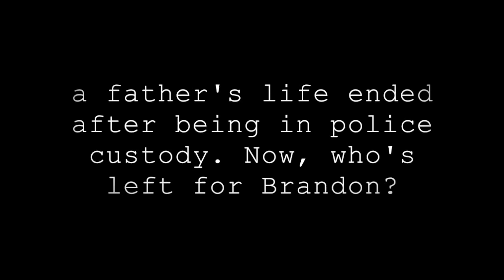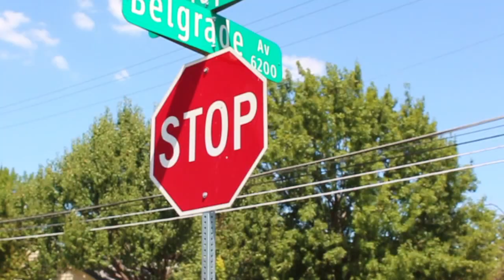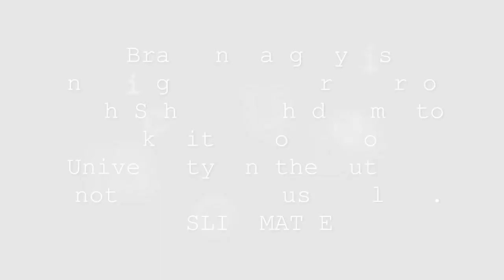Brandon's Silent Story